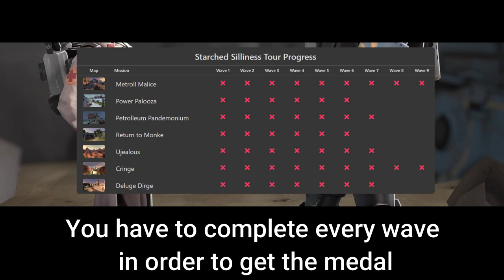[TF2] Operation Starched Silliness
Thumbnail created by: Gigazelle